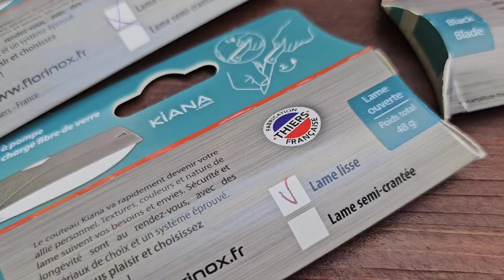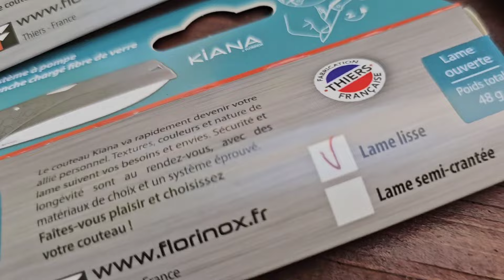FLORINOX KIANA - Das LOW BUDGET EDC Taschenmesser aus Thiers, Frankreich §42a konform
Ambulo Black Coating: (SOLD OUT)

FÄLLKNIVEN DC4 SCHLEIFSTEIN:

FÄLLKNIVEN DC3 SCHLEIFSTEIN:

 Amazon Wishlist ;-)

Mein Englischsprachiger Gearchannel "Teutonip0c Gearhead":9